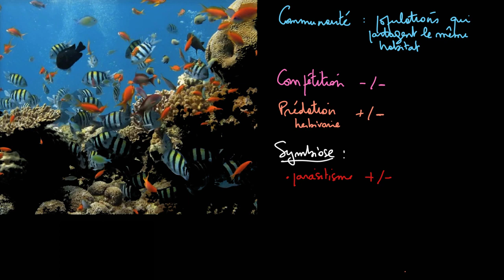Interactions entre populations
Introduction au concept de communauté. Découvrez les interactions qui ont lieu au sein d'une même communauté et découvrez ce qui se cache derrière les termes de prédation, compétition, symbiose, parasitisme, mutualisme et commensalisme.